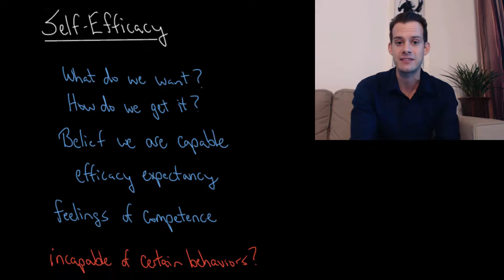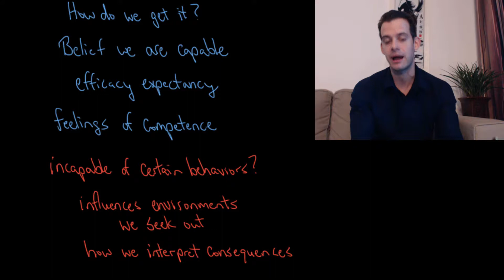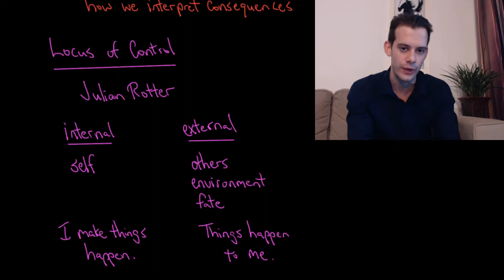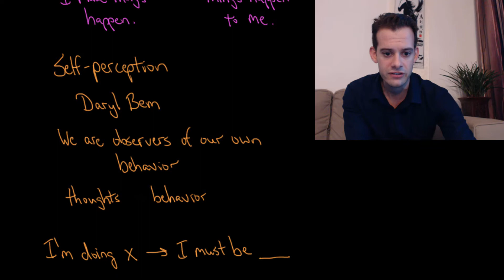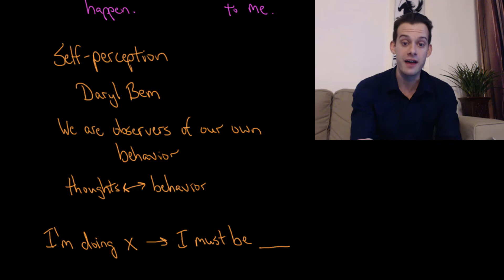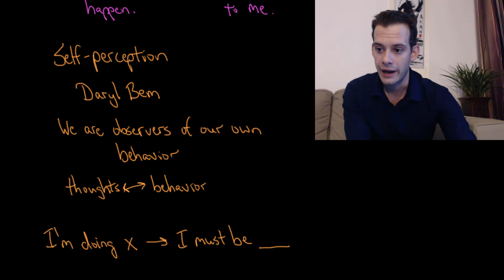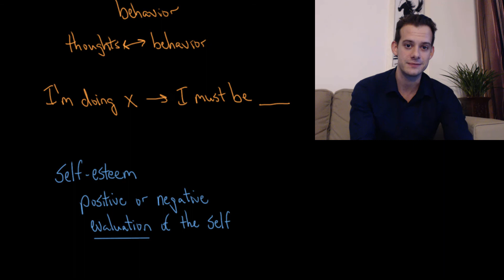Self-Efficacy, Locus of Control, and Self-Perception (Intro Psych Tutorial #146)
In this video I discuss self-efficacy, internal vs. external locus of control, and self-perception theory. I consider how these theories relate to the process of personality transformation and personal change.

Check out my book, Master Introductory Psychology, an alternative to a traditional textbook